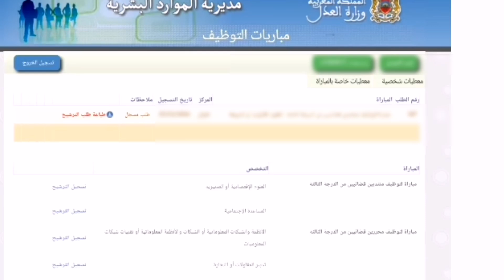حل مشكل التسجيل في مباراة المنتدبين القضائيين من الدرجة الثالثة سنة 2024 لغلط فالأول راه تحل المشكل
التسجيل في مباراة المنتدبين القضائيين من الدرجة الثالثة حل مشكل التسجيل